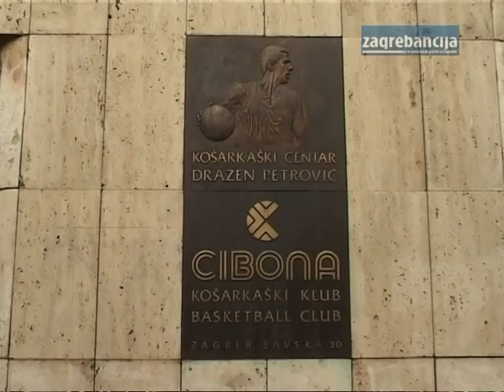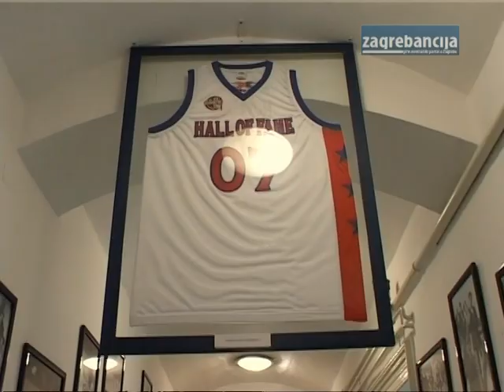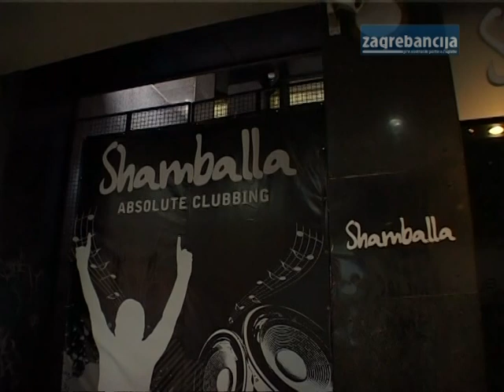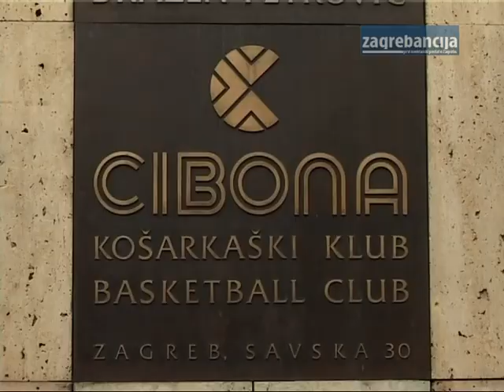TV BUJICA sudbina Cibone